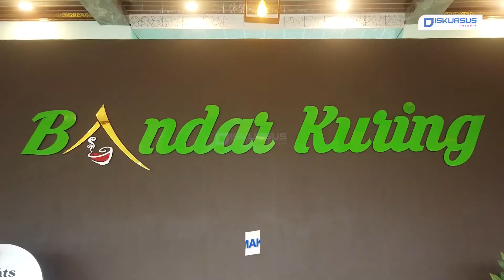Ayo Cicipi Makanan di Restoran Kapau Bagindo dan Bandar Kuring "Pedas Pas" | Diskursus Network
Ayo Cicipi Makanan di Restoran Kapau Bagindo dan Bandar Kuring  "Pedas Pas"

Pasca PPKM, bisnis kuliner di Bandar Lampung mulai bermunculan dengan menu, rasa, dan ide-ide kreatif untuk memuaskan pelanggan.
Salah satu bisnis kuliner di Bandar Lampung yakni restoran Kapau Bagindo dan Bandar Kuring. Kedua restoran tersebut beralamat di satu lokasi yang sama yakni di Jalan Pagar Alam No.175 , Gunung Agung, Kecamatan Langkapura, Kota Bandar Lampung.
Owner restoran Kapau Bagindo dan Bandar Kuring, Wahyuni Bernadeta Mbindi menjelaskan, restoran Kapau Bagindo khusus menyediakan makanan-makanan khas Padang, Sumatera Barat dengan konsep prasmanan. Untuk restoran Bandar Kuring khusus menyediakan makanan-makanan seperti bakso, kwetiau, pempek, mie ayam hingga spageti.
Menurut, Manajer Bandar Kuring dan Kapau Bagindo Ummi Safitri , restoran Kapau Bagindo mengambil konsep ala Bukit Tinggi, Sumatera Barat, ada satu desa yang bernama Kapau yang menyajikan berbagai macam masakan khas Padang.
Masakan yang ada di Kapau Bagindo lebih lengkap dari hidangan Kapau lainnya, dengan mengusung  slogan 'Pedas Pas'. Yang mempunyai arti bisa diteriman dengan beragam lidah masyarakat.
Ssemua hidangan disajikan restoran Kapau Bagindo maupun Bandar Kuring hampir dipastikan berbeda dengan restoran-restoran lain.  Restoran ini dibuka dari pukul 10.00 hingga 21.00 WIB. Untuk harga makanan dikedua restoran tersebut terbilang murah dan terjangkau, dari harga Rp6 ribu hingga Rp25 ribu.

Kami juga hadir di:
Play Store :